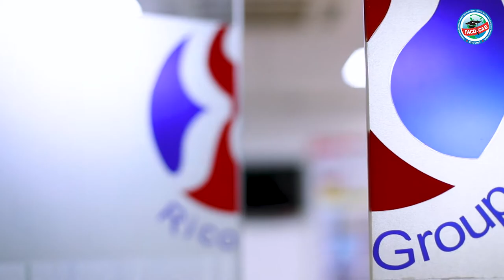Let's hear some valuable words from Mr. Md. Rafiqul Islam, CEO of Rico International.